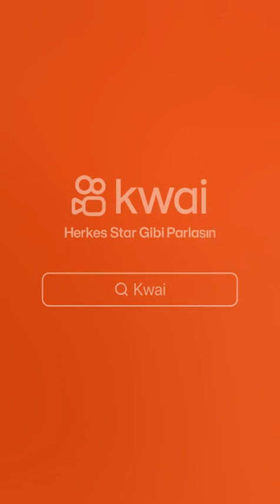Nevşehir Hacıbektaş Killik köyü kum tepe göleti 😂